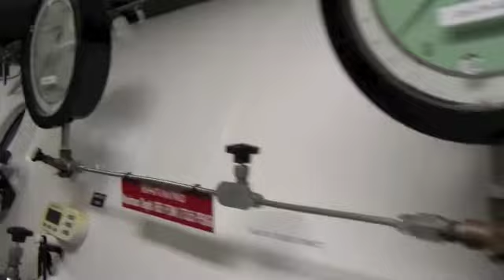Some top side work and equipment